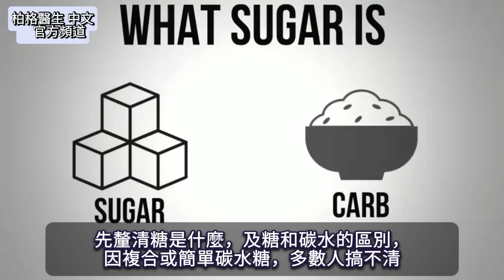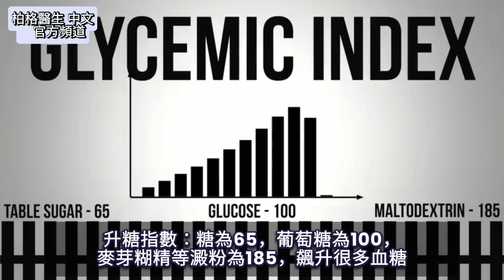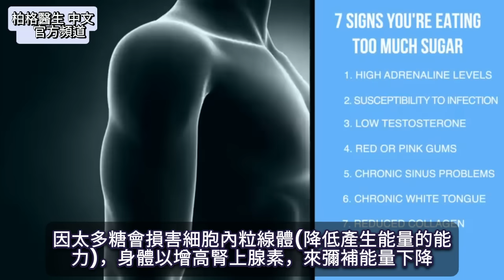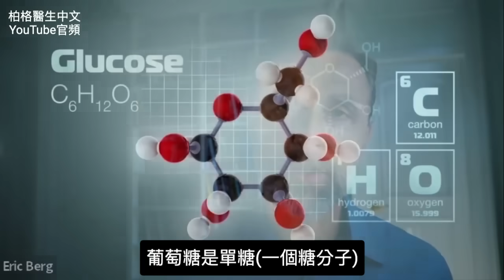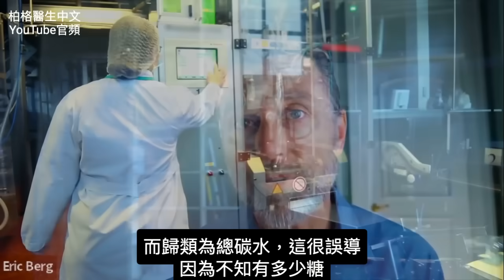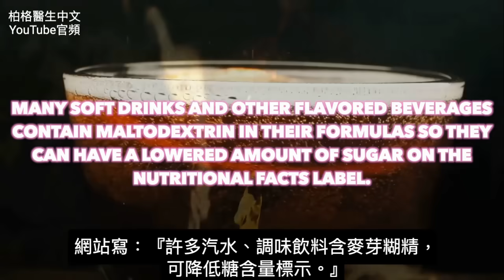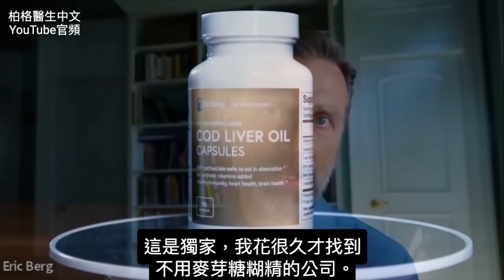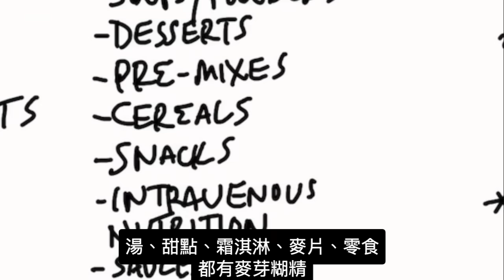吃太多糖與澱粉,驚人7症狀.麥芽糊精作用？ 柏格醫生 dr berg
了解吃太多糖的跡象，其中7跡象會讓您大吃一驚！
0:00 簡介：吃太多糖的典型症狀
0:15 糖與碳水
3:12 吃太多糖造成的驚人7跡象
4:59 7.高腎上腺素
6:57升糖指數（Glycemic index）?
8:00 升糖指數最高
10:25含有麥芽糊精（Maltodextrin）？
13:33麥芽糖糊精的用途是什麼？
柏格醫生 dr berg 談：吃太多糖造成的驚人7跡象。吃太多糖的典型症狀：頭腦不清、腹部脂肪、渴望碳水、蛀牙。

糖和碳水有差嗎？碳水由糖、纖維和澱粉組成。澱粉到底是什麼？是糖，一堆糖連接一起，用來形容它的字是poly(多)和saccharides(醣)。澱粉飆升血糖，遠超過實際糖。

麥芽糊精、基改食品澱粉和基改玉米澱粉等澱粉的升糖指數，比糖高很多。

吃太多糖造成的驚人7跡象：
7.膠原蛋白減少
膠原蛋白減少會導致皮膚鬆弛、皺紋和過早老化。

6.長期舌苔白膩
太多糖會餵養念珠菌，導致舌頭發白。務必消除飲食的糖，才能擺脫它。

5.長期鼻竇問題
多數由麴菌(真菌)引起，麴菌以糖為食。

4.紅色或粉紅色牙齦
刷牙後，牙刷呈現紅色或粉紅色，是缺維生素C引起的輕微壞血病。吃太多糖會阻礙C。

3.低睪酮
導致勃起障礙、低性慾，難以增肌。

2.易受感染
吃太多糖會削弱免疫，更易感染。

1.高腎上腺素
太多糖會損害細胞在粒線體產生能量的能力，身體以增加腎上腺素來彌補。

柏格醫生dr berg 說:世上最糟糕的成分，存在於許多食物中，它的升糖指數比糖高得多。

升糖指數是衡量碳水吸收速度和血糖升高速度的量表，柏格醫生要談的成分，是升糖指數中最高的。

世上最糟成分是:麥芽糊精。麥芽糊精不歸類為糖，但類似於糖。

成分表不會把麥芽糊精歸類為糖。它被歸類為總碳水。這樣你不知道到底含有多少糖。

麥芽糊精是種人造糖，很像碳水化合物。它經過高度加工，比糖更快被人體吸收。麥芽糊精會消耗營養並刺激胰島素，它甚至被歸類為殺蟲藥。

麥芽糊精可能隱藏在某些食物、飲料和保健品中，例如：
 • 天然香料
 • 草本提取物
 • 甜葉菊粉（Stevia powders ）
 • MCT 油粉
 • 魚油粉
 • 能量果凍（Performance gels）
 • 能量飲品
 • 蛋白粉
 • 電解質粉末
 • 嬰兒配方奶粉
 • 嬰兒食品
 • 增重配方
 • 啤酒
 • 動物飼料
 • 許多酮類產品
 • 許多減肥產品
 • 湯
 • 甜點
 • 穀物
 • 醬汁
 • 靜脈注射營養劑（Intravenous nutrition）
 • 某些藥物

艾瑞克柏格(Dr Eric Berg)醫生介紹：
58歲，脊椎醫生， 他是弗吉尼亞州、加利福尼亞州和路易斯安那州的3州脊椎科醫生，￼執照一直維持有效。他是全球知名的健康生酮飲食和斷食專家，也是《新體型指南》和KB Publishing出版書作者。